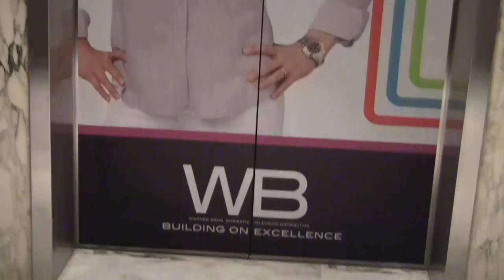BREAKING ALL THE RULES